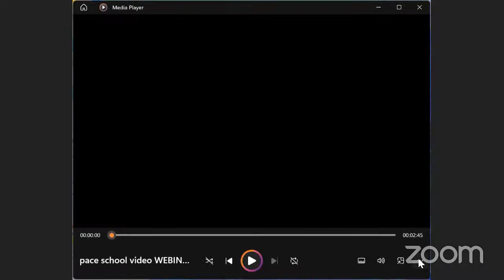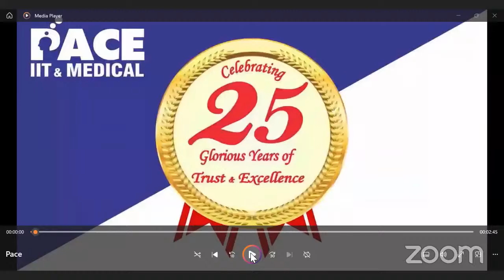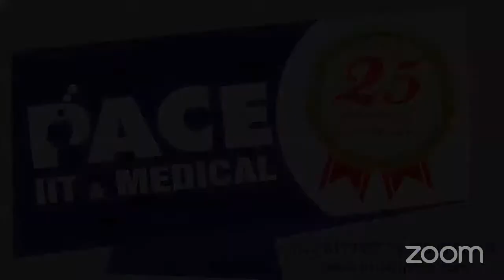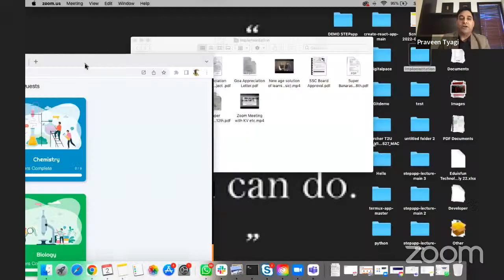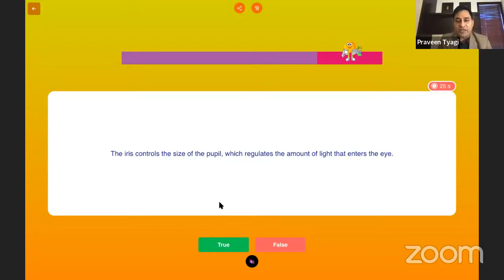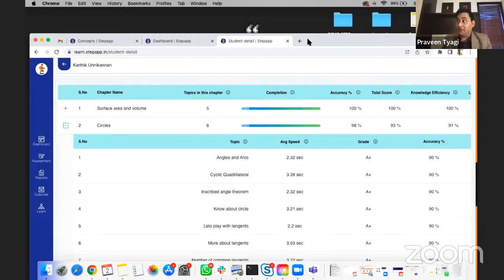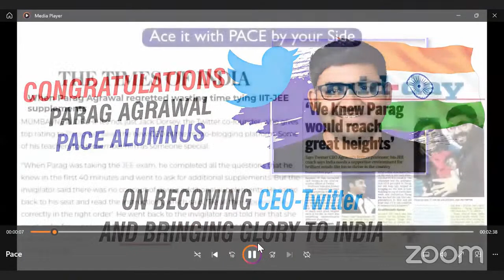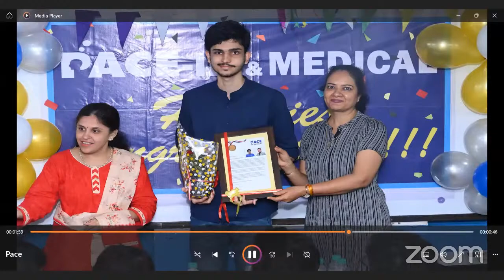Career Guidance Webinar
PACE has been leading the IIT JEE amd Medical domain with stellar results since the past 25 years.

- 8 Ranks in Top 100 in JEE Advanced 21.
- 60+ students 600+ Marks in NEET 21.
- 6 Ranks in Top 100 in JEE Main 21.
- Consistently producing HSC Board Toppers year after year.
- Maximum Selections in Foreign Universities for UG.
- State of the art infrastructure & offering Vocational Subjects.
- Alums leading conglomerates like Google, Facebook, Twitter, Linkedin, Tesla, Mckinsey and many more across the globe.

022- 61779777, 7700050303